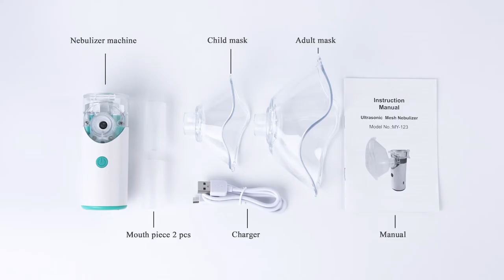Mini mesh portable nebulizer for home use MY-123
new handheld inhalator compressor nebulizer,
nebulizer machine for adults and kids,
ultrasonic nebulizer rechargeable portable,
mesh nebulizer electric,
handi nebulizer,
nebul mini,